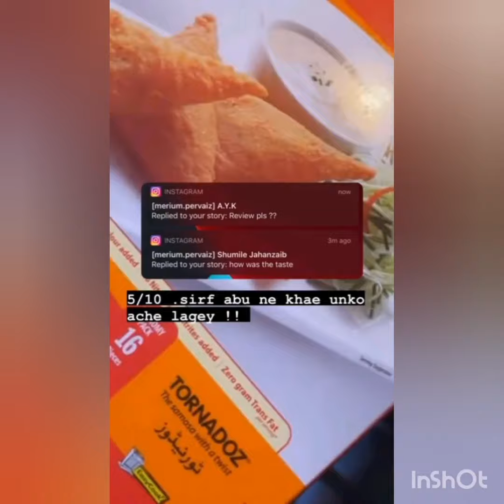Merium Pervaiz Shares Ramzan 28th Routine And Making Bread Rolls 😍🍞